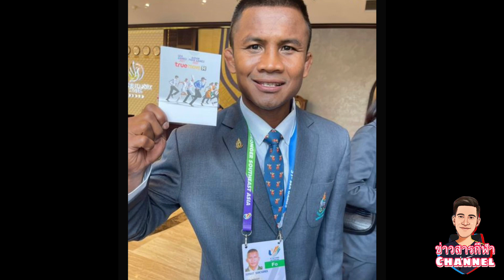หวัง 3 ทองกลับบ้าน! "บัวขาว" ลั่นทัพคิกบ็อกซิ่งซีเกมส์ไทยไม่มีติ๊ดชึ่งแน่นอน !